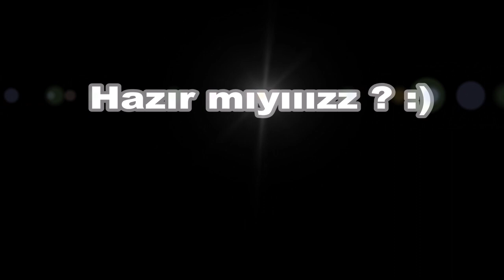Bilmece Kazım Özalp İlkokulu Anasınıfı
Suna Gürleş Öğretmenimizin hazırladığı Anneler Günü klibi